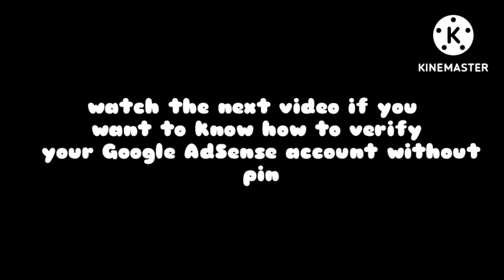APK to verify your Google AdSense account without international passport or PIN